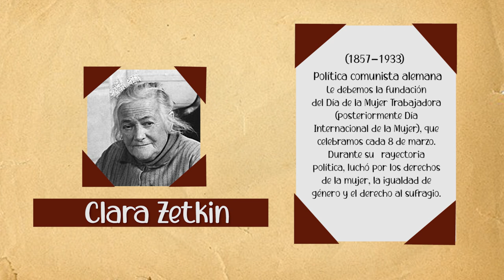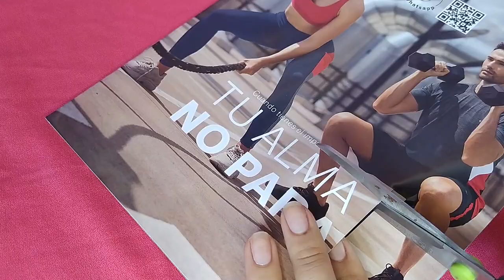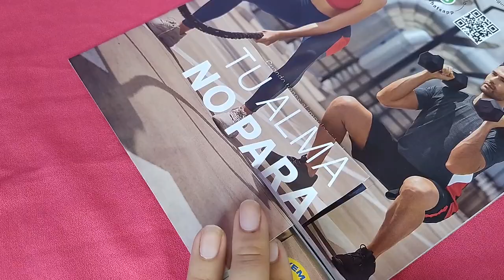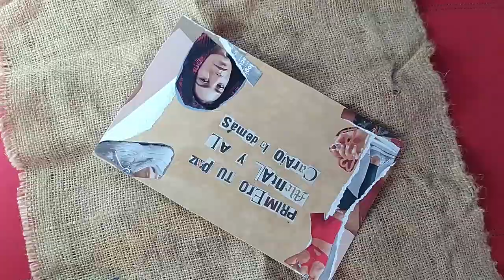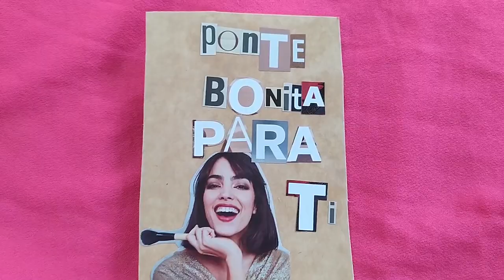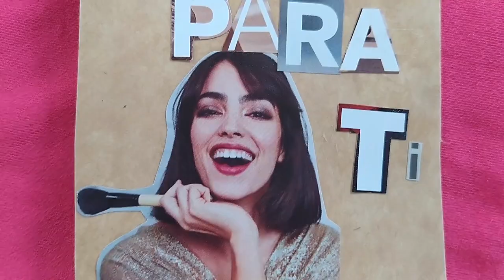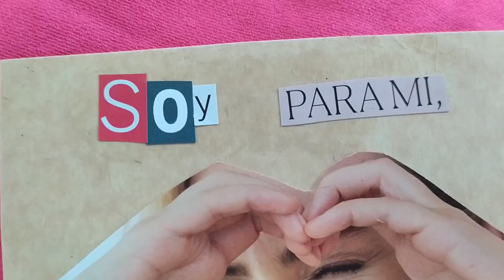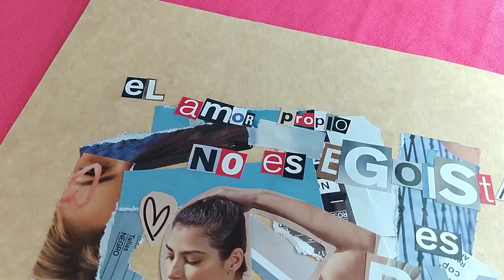Hagamos un collage | especial día de la mujer con An Gie✨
Holaa, quise hacer un vídeo por el día internacional de la mujer, haciendo collages con frases de empoderamiento ♥️